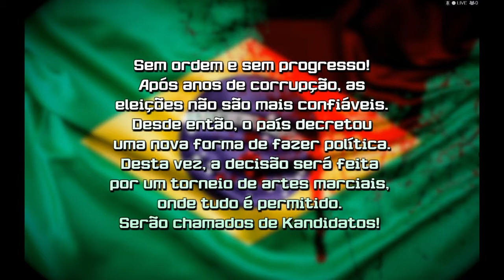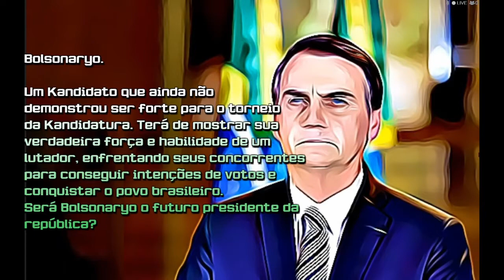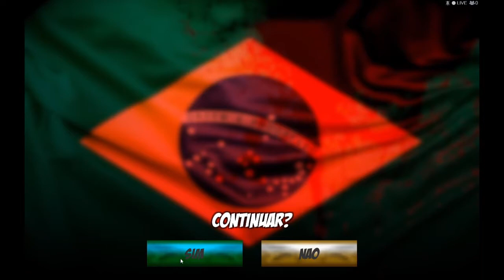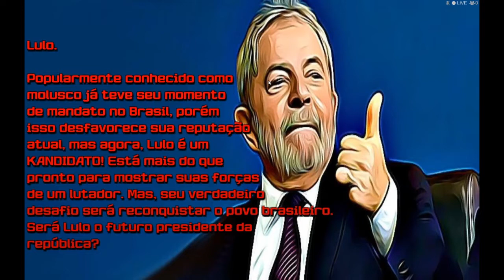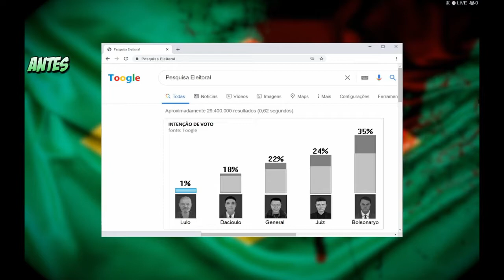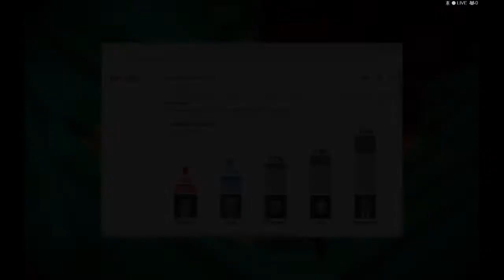KANDIDATOS, Novo Jogo de luta BRASILEIRO VENDENDO NA STEAM!!!